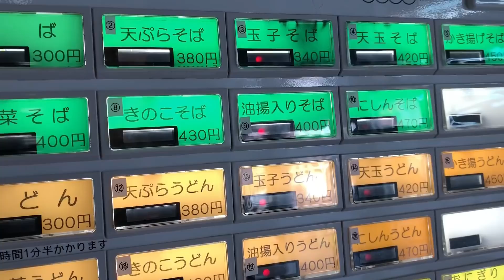【松本市】自転車通勤のリアルな朝の風景～松本城→駅そば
OSMO actionを搭載して、自転車通勤者による松本市の朝の風景を。

【走ったルート】
梓川～松本城～松本駅前で駅そば「イイダヤ軒」～大名町～緑町

【中年オヤジ「メガネ」チャンネル】
◎単身赴任のリアルな家飲みなどを中心に配信中！

【あかざわみゆきのミドルファッション チャンネル】